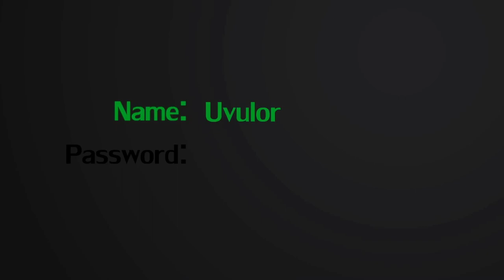Yosef Breaking In Cutscene :: Pit People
Yosef has to break into Mount Olympus to get his second eye. His methods are questionable.